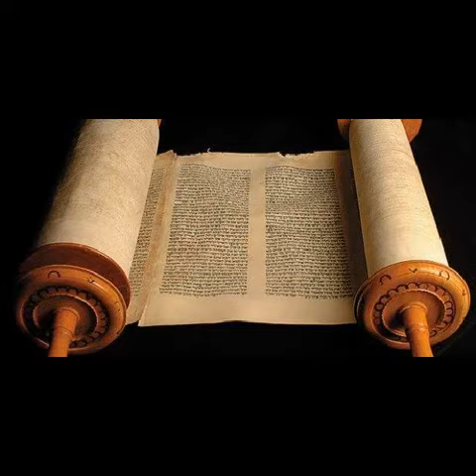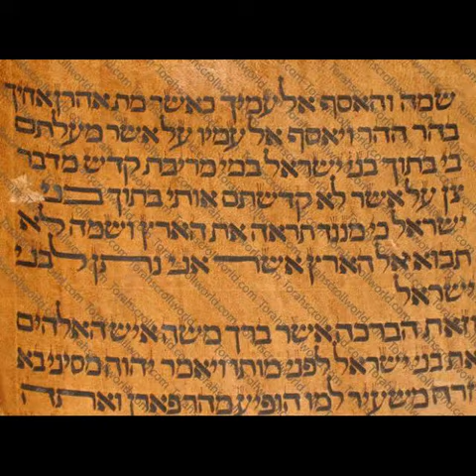حقيقه التوراه والتابوت والفرعون الذي اخذ كنوز سليمان وقتل اليهود